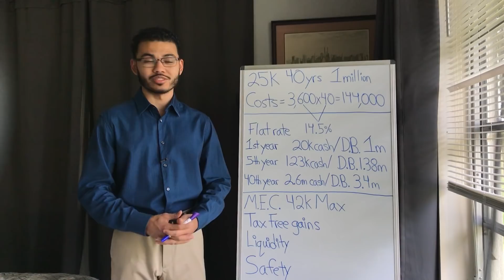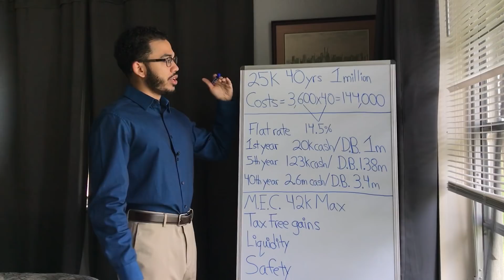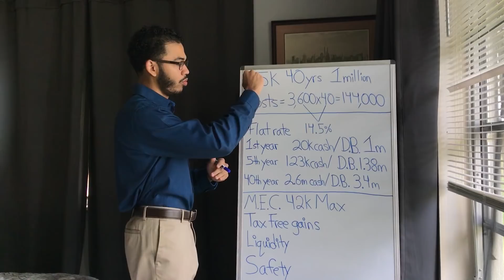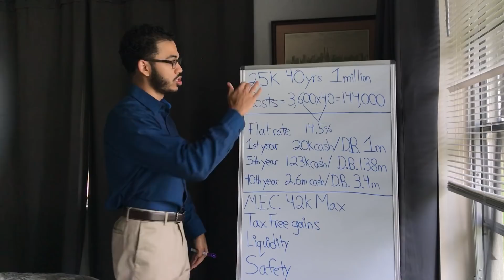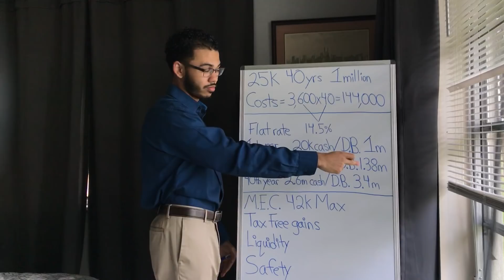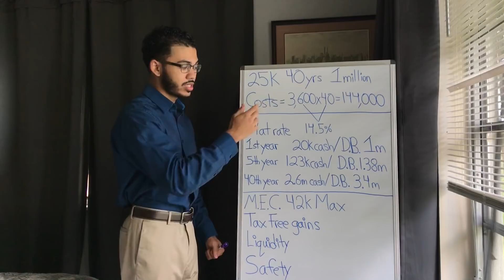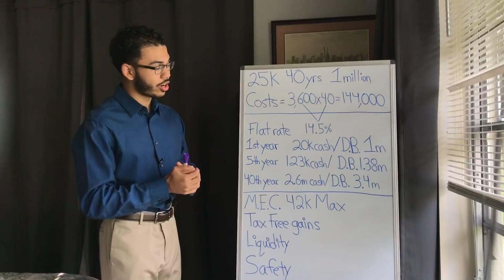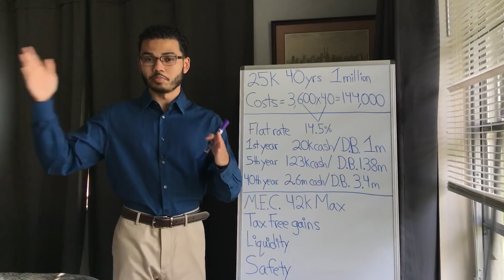Life Insurance NOT An Investment